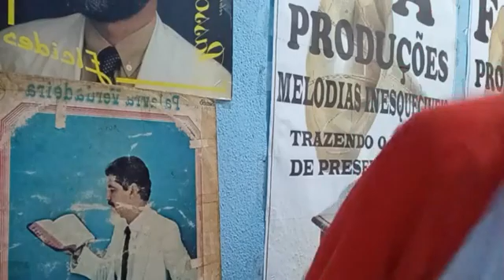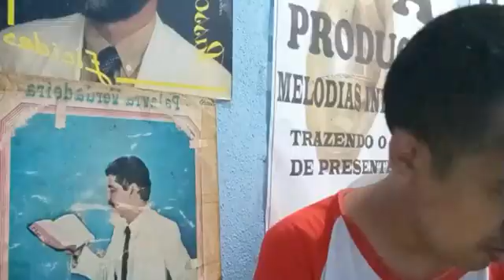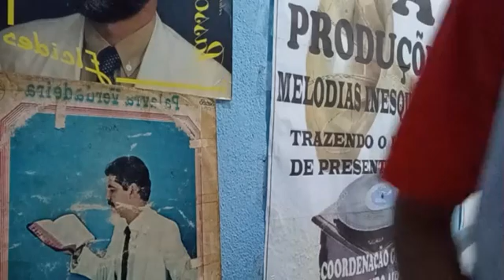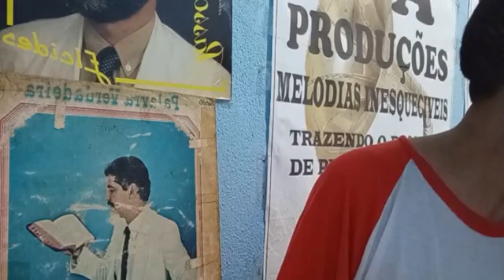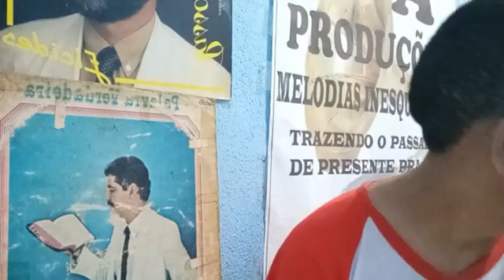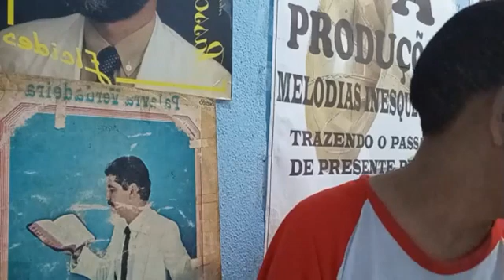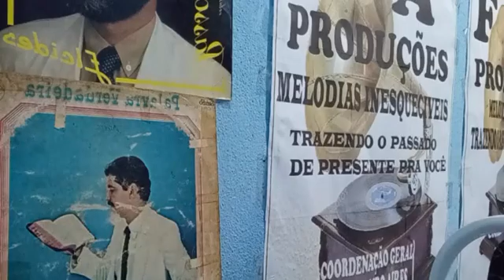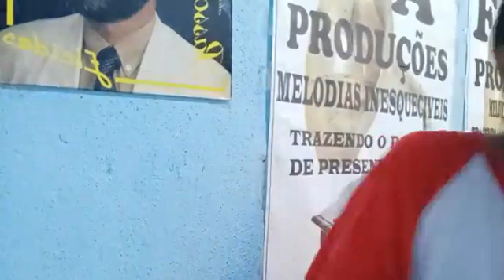PROGRAMA CONVERSA FRANCA 08/02/2022